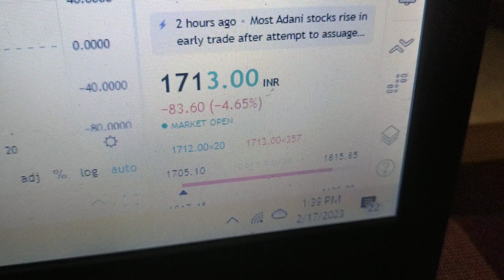book profits intraday in shorts below 1750.